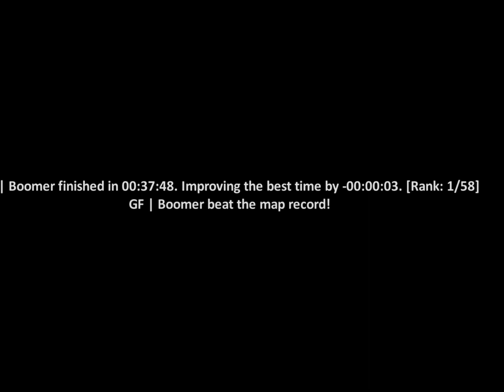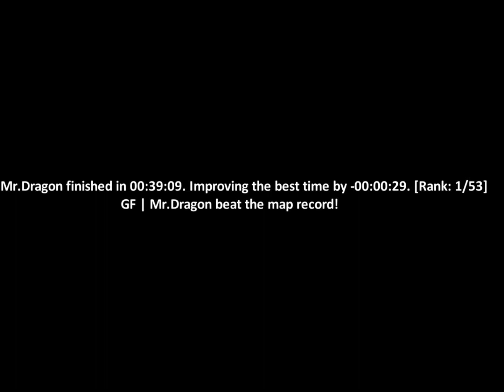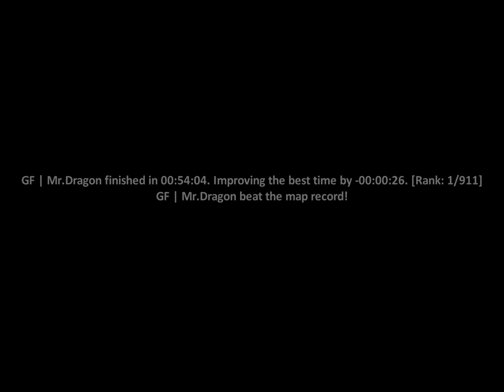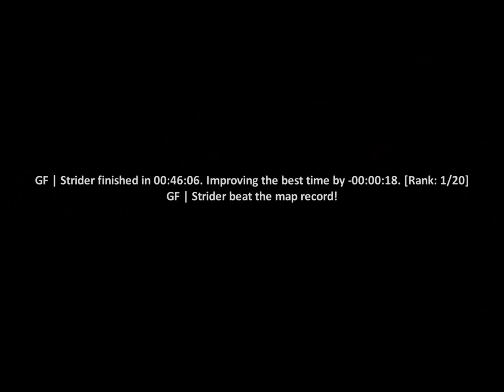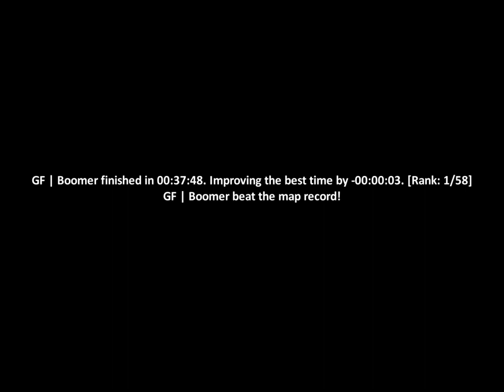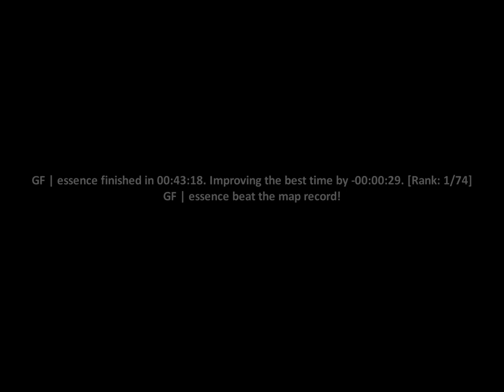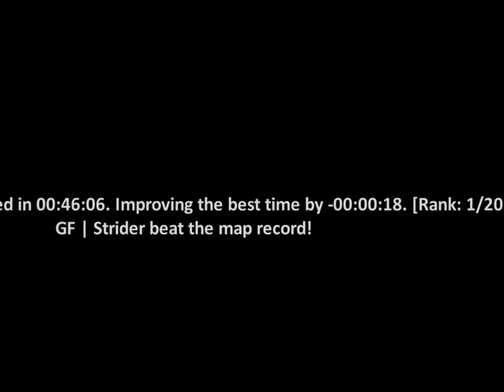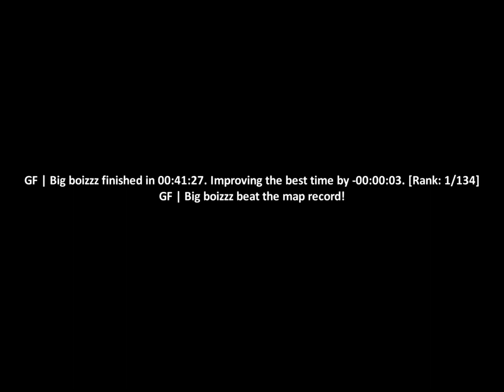Tails From |Prozac| REACTION |Begins! Ronald Micdonald! is Born! EP1# A Taste! Begins